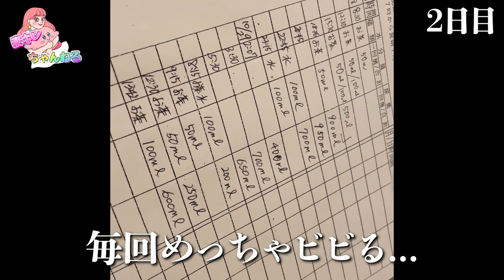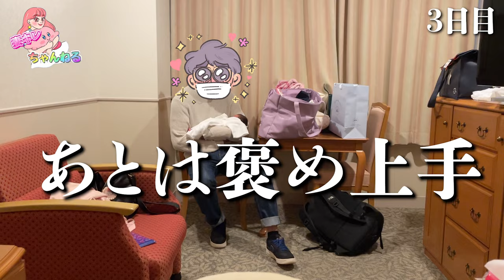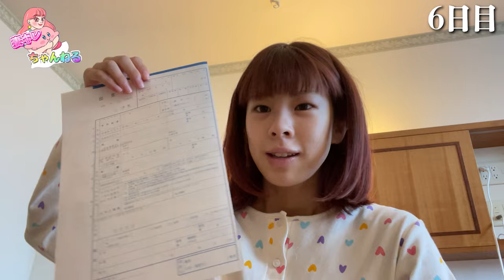【緊急】妻が入院した7日間の記録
修正（モザイク追加）して
再アップ動画になります！

Hey！Guys!
プレゼント＆お手紙の送り先
〒154-0001